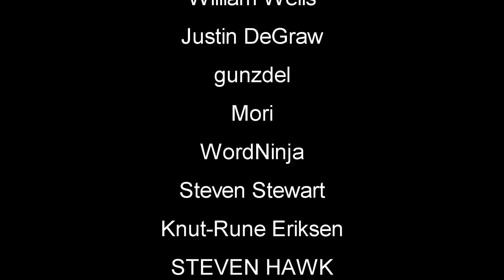Farming | Mist Survival Gameplay | S4 EP32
Mist Survival Gameplay Let's Play | Mist Survival is a Single-player, survival stealth sandbox game Players will experience the Apocalypse stimulation in the form of virus pandemic, the players have to deal with it to survive through the difficulties such as finding shelter and food, threats from the environment and climate: wild animals.